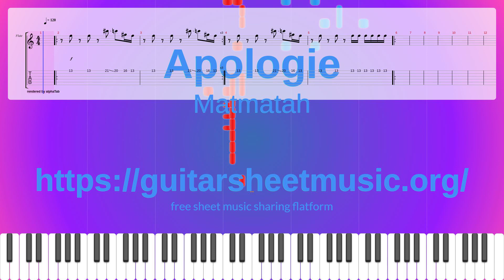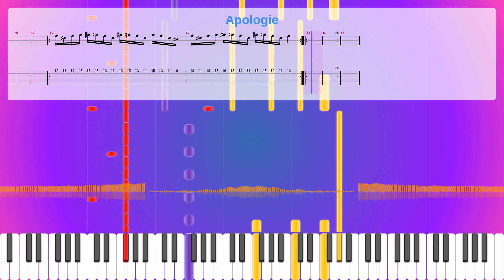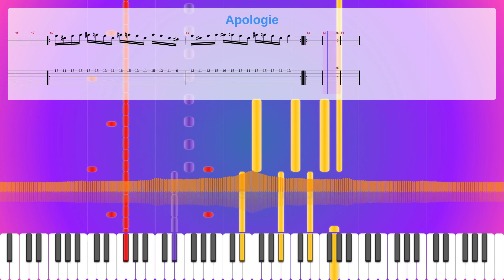Apologie Sheet Music Free, Matmatah Synthesia Piano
Album: La Ouache
Instruments: Piano,Acoustic Guitar (steel),Distortion Guitar,Electric Bass (finger)
Parts: 5
Measures : 54
Tempo: 120